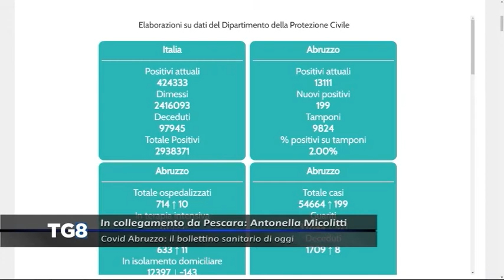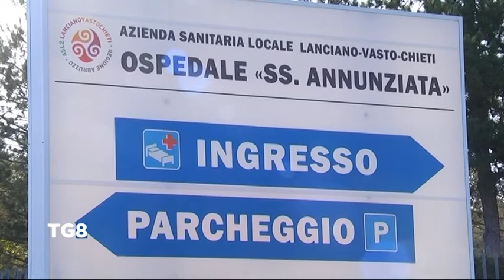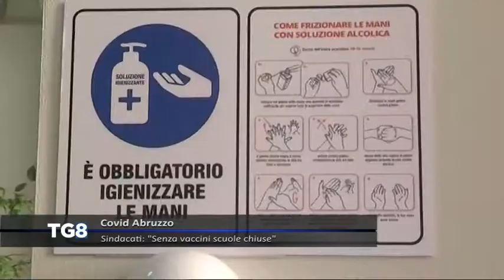LIVE Covid Abruzzo - Il bollettino sanitario del 01/03/2021